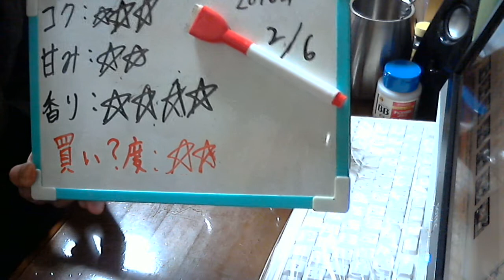酒好きな新潟人の飲酒動画 part1050 デュベル 【生ビール】